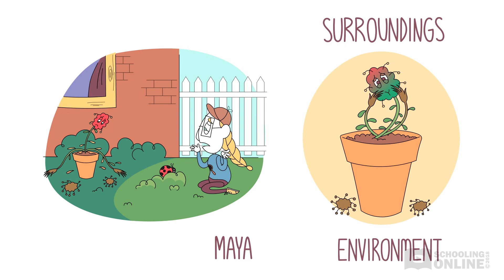What Do Plants Need to Live? - Maya the Plant Detective - Lesson Preview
►Hi friends! How are you all today? In today's video we are going to learn: What do plants need to live? Watch the full lesson on our website!

Maya the Plant Detective

NESA Inquiry and/or Focus Question/s:
·         What do we notice about living things?
AC Code/s: ACSSU002

Meet Maya the Plant Detective. Help her find clues to solve a very puzzling mystery: why are her plants sad? Discover that plants, animals and people all need things like water, food and air to stay alive and happy.

Educational video platform for kids!

What you get:
- Educational videos
- Interactive comprehension sets
- Educational games
- Arts and crafts videos
- English & Chinese language options